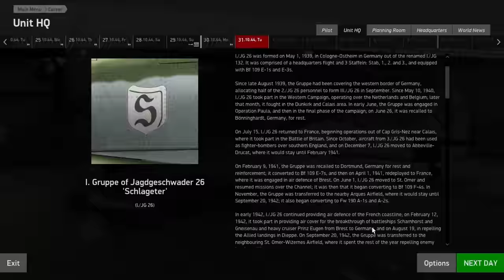IL-2 Great Battles | FW-190 Career - Sebastian von Dannenberg | #11 - A Day to Forget!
Hello all, today we will be flying the FW 190 A8 in the hand of a newly qualified pilot Sebastian von Dannenberg. In the Midst of Operation Market Garden, our new hero pits his skill against the might of the Allied forces in a battle to survive in the Skys over Europe.

IL-2 Sturmovik: Battle of Stalingrad is the continuation of the legendary IL-2 Sturmovik series that has set the standard for PC combat flight games for more than ten years. This new entry into the series will offer virtual pilots an even more accurate simulation of the most famous air battles of World War II. Better quality of content, bigger scale, new physics, more realistic aerodynamics and new game elements set this title apart from all which came before. We have only one goal - To give you a New Higher Level of Immersion!

Key Features:

PLAY:
Robust Single-Player Campaign that features a challenging and innovative AI system. Includes an extensive in-game achievement system that allows players to unlock historically based airplane modifications and upgrades as your campaign progresses.
Realistic graphics and unique visual effects: clouds, lightning, tracers, explosions and huge smoke plumes - all of them fully realized to recreate the aerial combat scenery of war time Stalingrad.
Classic Multiplayer gameplay with dedicated player controlled servers with your favorite settings for team battles and dogfight duels.

FLY:
Become an ace fighter pilot or try your hand at flying attack planes and bombers where you can destroy tanks, trucks, AAA batteries, artillery units and even armored trains.

COMBAT:
Hone your skills versus AI or join multiplayer where you can fight in the air or on the ground, manning T-34-76 or Pz III Ausf L tanks.

LEARN:
Single-Player Campaign scenario follows the real chronology of the battle starting with Operation Uranus on November 19th, 1942 and continues to the complete liberation of the city on February 2nd, 1943.
Ten Legendary aircraft of the era have been thoroughly re-created using original drawings and blueprints from the Central archive of the Russian Ministry of Defence.